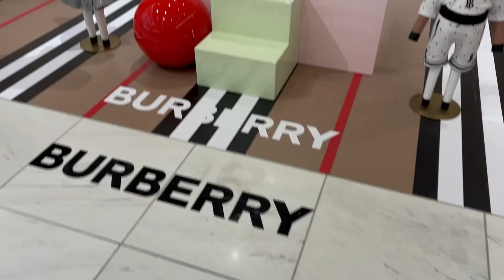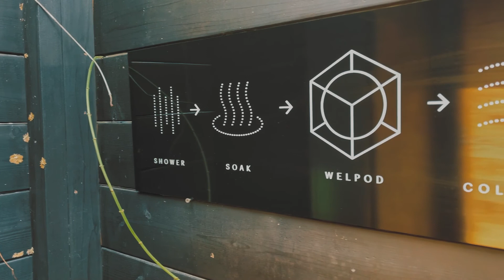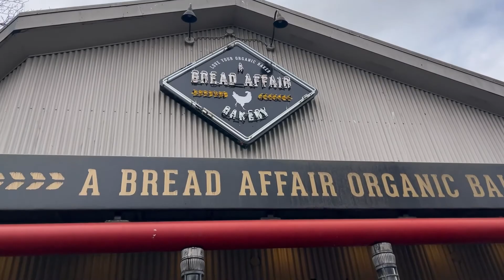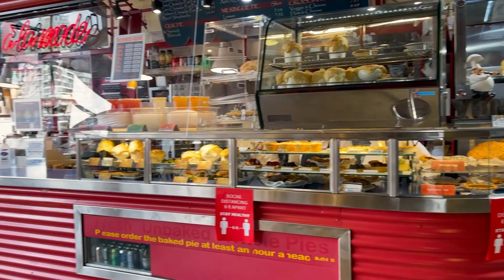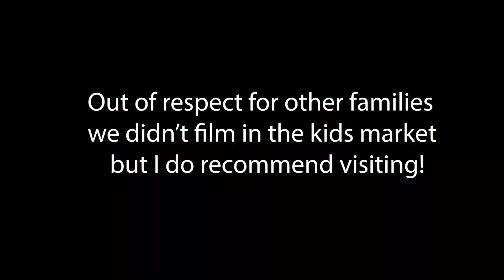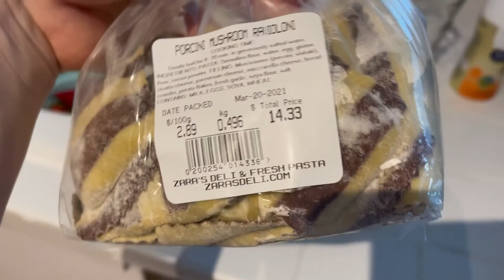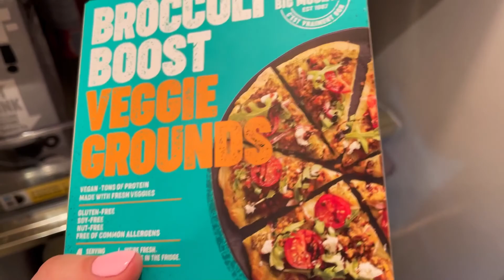A Much Needed Spa Day in Vancouver | Weekly Vlog 8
I Sold My 1967 VW Beetle! PLUS we went to Granville Island Market and spent an afternoon at Circle Wellness Spa, it was a busy few days! This is my weekly Vancouver life.

We share travel guides, beauty reviews, and bits and pieces of our life.

There are a few more photos and spots tagged on my Instagram Highlights if you're interested